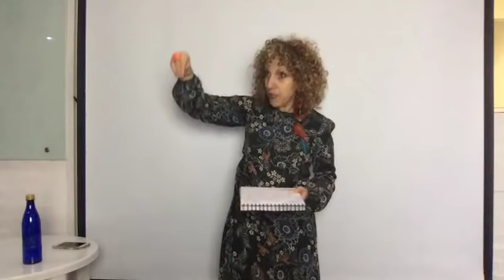EL NUEVO PARADIGMA - El pensamiento integral hacia la evolución espiritual /Primera Parte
La humanidad ha venido teniendo diferentes conexiones neuronales, cuando activas el cerebro con este tipo de cosas te permites pensar de manera diferente, nosotros como individuos, damos respuestas a la estructura social, hay unos que responden más rápido a la evolución y otros que tienden a quedarse quietos en la estructura social. Es importante que hagamos Conciencia de crear una nueva sociedad.